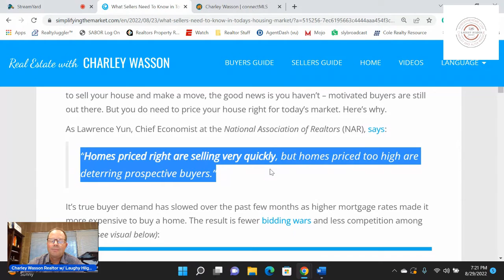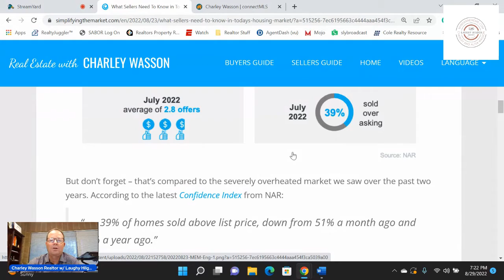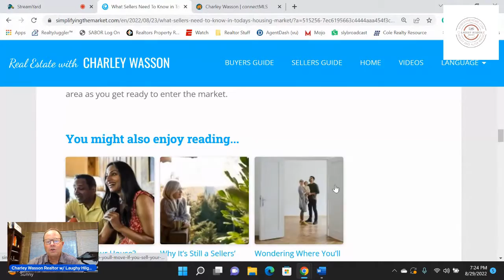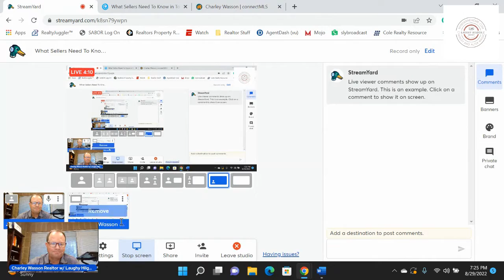Did I wait too long to sell my home?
Boerne Texas Realtor®️ Charley Wasson discusses the market and how it is affecting home sellers. The good news is there are still many multiple offer situations and prices are staying strong! There is still evidence that there are more buyers than homes for sale. Now is still a great time to sell your home!